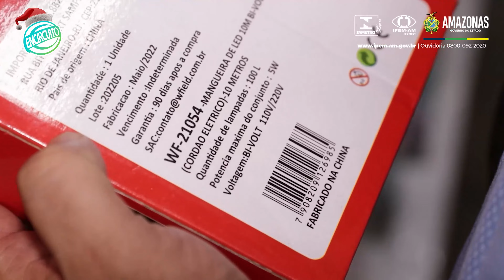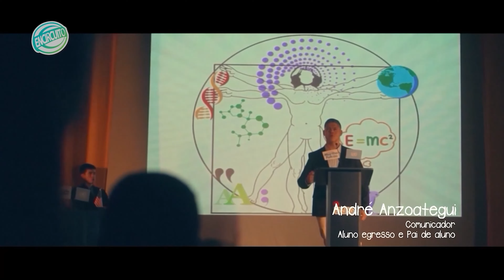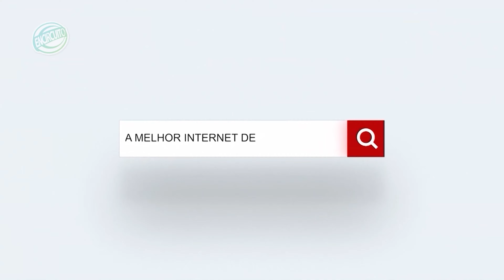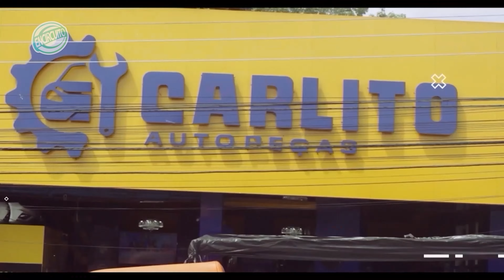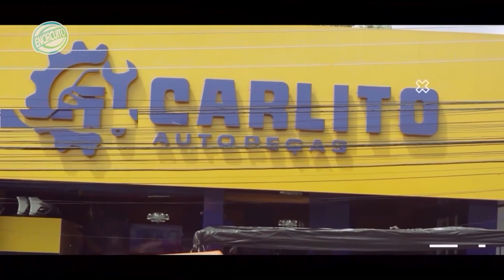PROGRAMA ENCIRCUITO 17.12